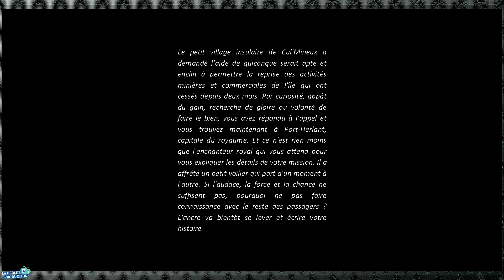Jeu de rôle - Partie décrassage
Jeu de rôle - Partie pilote
Salut à tous et bienvenue dans Rôle Initiative où notre gang d’humoristes patentés s’attablent et jouent à Donjons et Dragons !

Ce n'est encore qu'un test à la fois pour les joueurs - novices dans le jeu - et pour le meneur de jeu - rouillé, en cours de décrassage - mais apparemment plein de succès puisqu'à 23h, les joueurs ont voulu continuer pendant la nuit ou le lendemain ou encore la semaine suivante, ce qui devait n'être à a la base qu'une séance unique de remise à niveau.